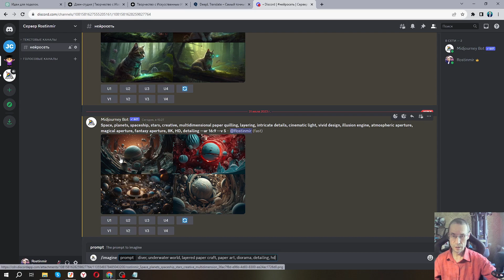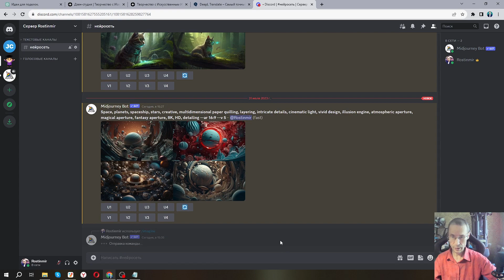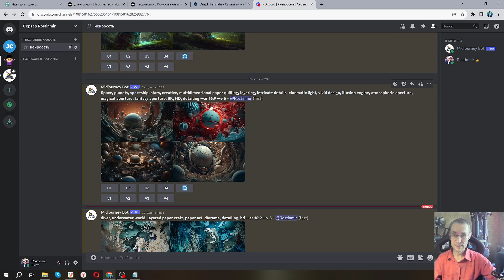Подводный мир - Потрясающий результат от ИИ - Поделки из бумаги Диорама - Идеи для творчества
Дзен канал Здесь можно скачивать изображения.